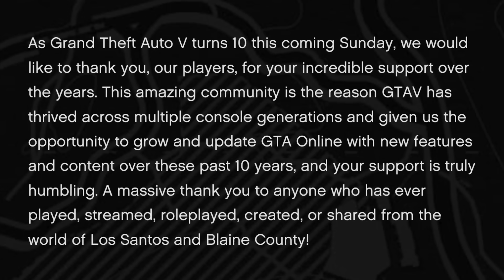GTA 6 Official Teaser...What Is Going On?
In today’s Grand Theft Auto 6 video – GTA 6 Official Teaser...What Is Going On?